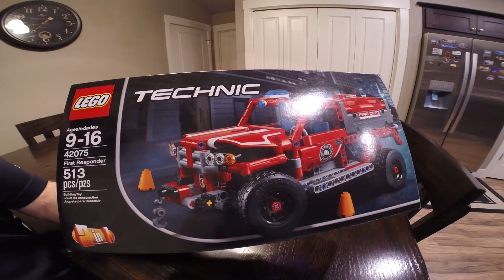Lego Technic 42075 - First Responder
Lego Technic 42075 First Responder Time-Lapse Build